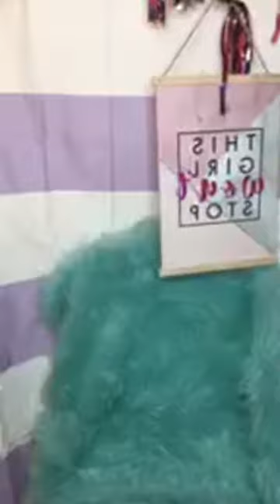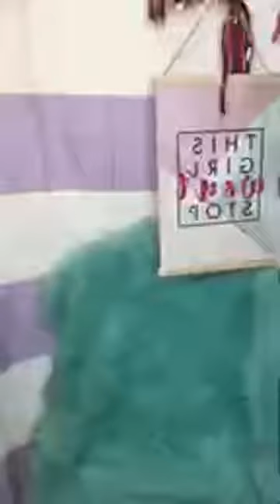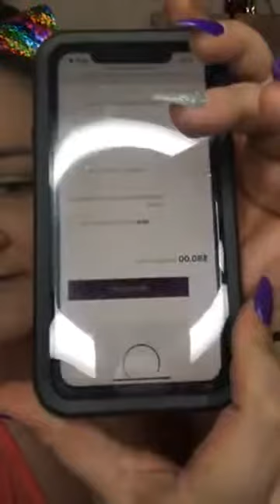Chrystal Collins CMC Makeup 04-08-19 ~ younique makeup looks